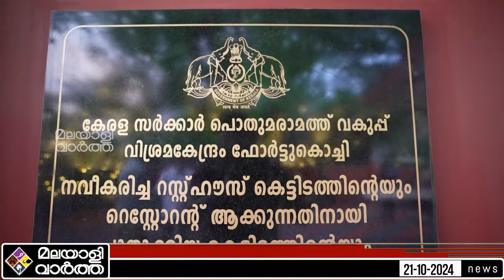mohammed riyas | മുഹമ്മദ് റിയാസ് മാധ്യമങ്ങളോട്| Malayalivartha